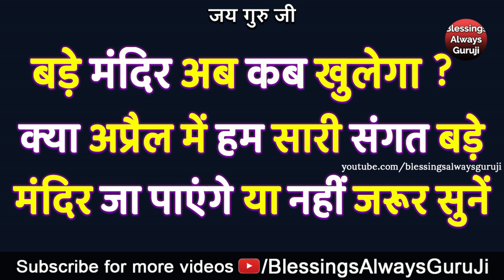Guruji Satsang 2021 बड़े मंदिर अब कब खुलेगा ? क्या अप्रैल मे हम बड़े मंदिर जा पाएंगे या नही इसे सुनें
धन्यवाद